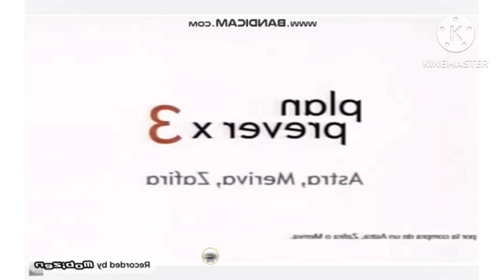(REQUESTED) Japanese Logos of 2007 (Part 4) in Asio V4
Requested by @in_the_future62